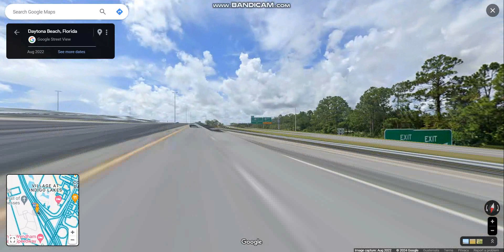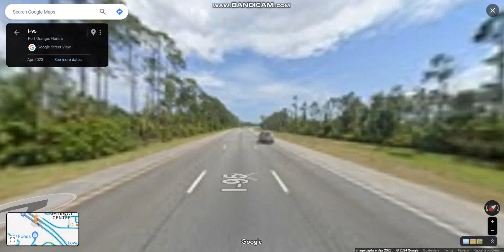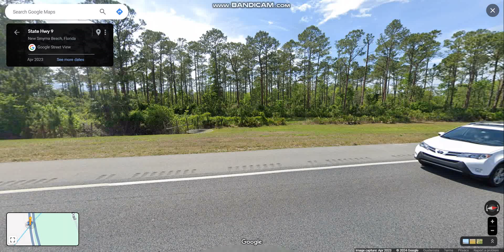Interstate 95 - Florida (Exits 260 to 249) southbound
Interstate 95 is the main highway along eastern Florida between Jacksonville & Miami. It also passes through the cities of Fort Lauderdale, West Palm Beach, Port St. Lucie, Titusville, and Daytona Beach.